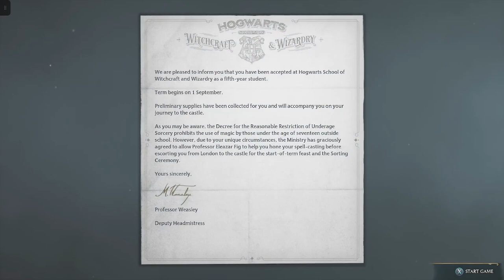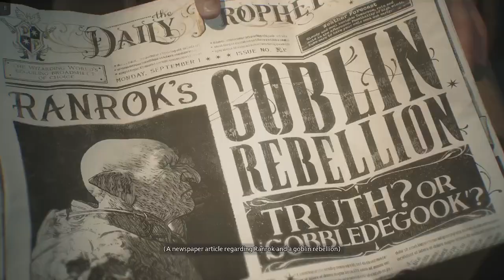Hogwarts Legacy!!!!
Hogwarts legacy. Just started it. I think I'm liking  it so far.  I need to play again soon but right now I'm banged up from a car accident. Not too sure when I'll be good to go yet. Thinking of making another calendar or two.